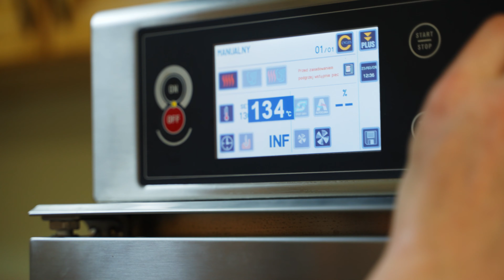Wielkanoc czas start! #1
Kochani, czy wyobrażacie sobie zbliżające się Święta bez ciasta zwanego babą wielkanocną?🌱🥮 My też nie! Dlatego… wspólnie z s. Atanazją upiekliśmy dla Was babę piaskową😎 I tym samym zapraszamy na nasz wielkanocny program, który wyemitujemy już w najbliższą sobotę o 10:00🕙

Zdjęcia, montaż: Paweł Paciorek
Koordynacja: Klaudia Tarczoń-Gajda